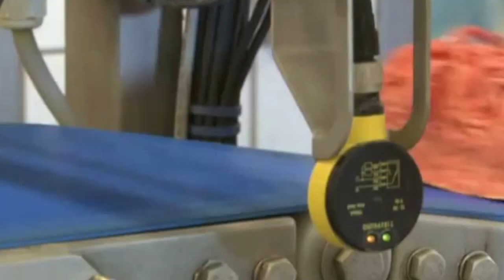Food Automation presents Tramper S-460 Tray Sealing line meat (minced)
This Tramper filling & sealing line for minced meat including denester shows a complete synchronised filling system. Even the trays with soaker pads can be denested by Tramper without any problems. Easy tool less change overs are making sure the possible downtime is minimised. for more information.